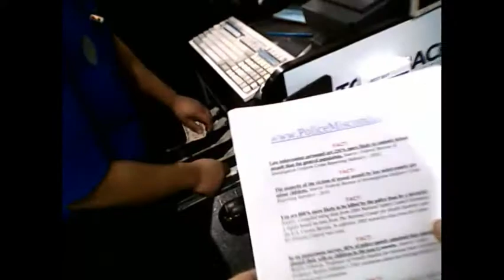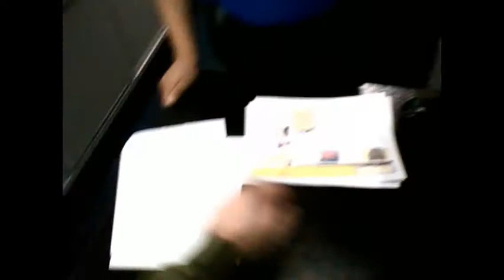COINTELPRO Gangstalking Countermeasures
THESE VIDEOS ARE PROVIDED FOR EDUCATIONAL AND ENTERTAINMENT PURPOSES ONLY.

COINTELPRO (Counter Intelligence Program) tactics include, in the FBI's own words, "vigorous harassment" of a targeted individual that include overt, conspicuous forms of surveillance as well as widespread vilification, coordinated slander campaigns, character assassination, and a general disruption of the target individuals life to the maximum extent possible. Please see STASI Disintegration Directive 1/76 for more information on this subject For a historical review of an actual FBI COINTELPRO operation, see the following

The primary perpetrators of COINTELPRO are Federal and local law enforcement agencies, their numerous informants, and recruited collaborators. For those persons being targeted by COINTELPRO operations, it is common, if not expected, to feel powerless and victimized. However, as a private investigator, I do not believe the COINTELPRO apparatus is capable of compensating for widespread exposure of their operations to the general public. This opinion is supported by reviewing the recent reports of National Security Agency misconduct by whistleblowers such as Edward Snowden, Russell Tice, and others. As a result of recent news reports, morale among NSA personnel has fallen dramatically. Likewise, public opinion and trust in the NSA, and government in general, is abysmal, at best. Also, corporations such as Cisco are now reporting a dramatic decline in sales as a direct result of NSA misconduct. Put in simple terms, once faith and trust in government is lost, it will be significantly more difficult to conduct COINTELPRO operations.

The initial phase of Operation Ratcatcher will continue for approximately 6 to 9 months. Depending on the reactions I am able to document and analyze, I will formulate the next phase of the operation in the Spring of 2014.  I urge anyone viewing these clips not to engage in counter-surveillance activity without proper training and equipment. Feedback is of course welcome, and I encourage everyone to ask questions. I will answer to the best of my ability.